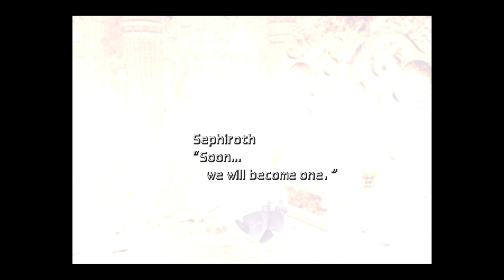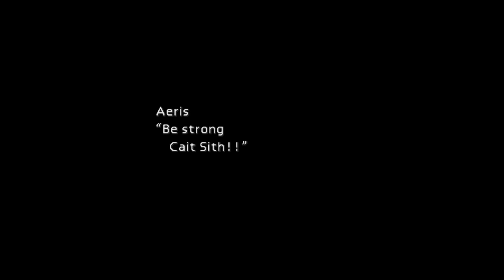Final Fantasy 7, Part 5 - Wrong Turn at North Corel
Originally Broadcast on the cosSLAY cosplay Twitch Channel on 5th March 2020.

In Order to reach the Temple of the Ancients, the group must acquire a Keystone located all the way back at Gold Disc. A fairly quick journey becomes a far longer one when a wrong turn is made.